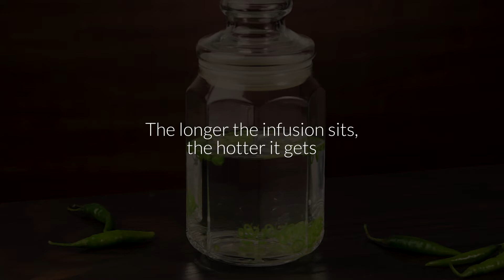Chilli Vodka Infusion Recipe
If you like your alcohol to really pack a punch, you can’t go wrong with a green chilli infused vodka. Fiery, hot and absolutely delicious. And depending on what you mix it with, you’re guaranteed to have an explosion of flavours on your tongue. It’s like Diwali night inside your mouth, with fireworks going off with every sip.

Getting the green chilli vodka infusion right, however, is a bit tricky. You’ve got to take into account the heat of the chillies which vary from batch to batch, your tolerance for spice and the infusion time. You don’t want to end up with an infusion that’s so spicy it feels like your mouth is on fire (unless that’s your thing), nor do you want it so mild that it’s barely noticeable.

The only way to get all these variables in the right proportion is to keep tasting the infusion every now and then. If you feel the chillies are not hot enough, add more chillies and let the mixture infuse longer. If it’s too hot, add more vodka to dilute it a bit. The only thing you have to be careful about here is that you don’t drink up all the mixture while tasting it. So it maybe a good idea to start with a little extra vodka – like the angels’ share as they call it in the distilling business.

For more jugaad ideas to make your own liqueurs and infused liquors, Bollywood inspired cocktails, classic cocktails remixed with a desi twist, garnish ideas and a lot more, do